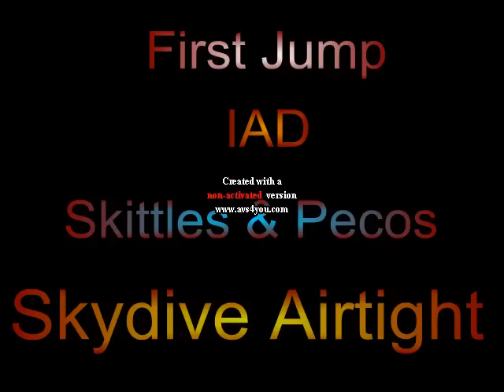First IAD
First IAD skydive at Skydive Airtight in Skiatook, OK.